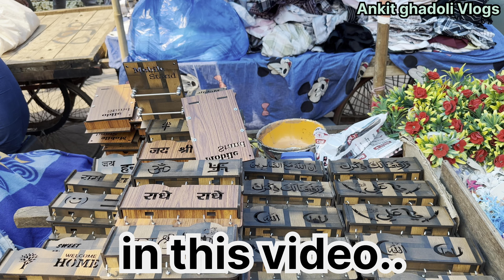MEENA BAZAAR MARKET DELHI | मीना बाजार मार्केट दिल्ली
MEENA BAZAAR MARKET DELHI | मीना बाजार मार्केट दिल्ली trendingvideo marketing best delhi jamamasjid लाल कीला